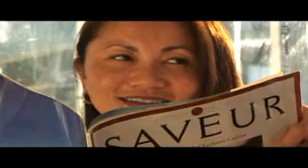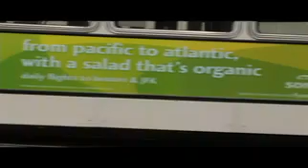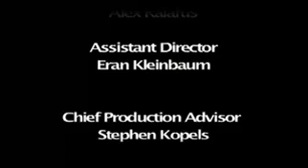One Clean Sock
A Man and Woman fall in love by stealing eachothers clothing at a laundromat